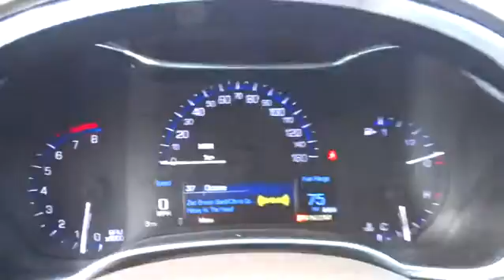2016 Cadillac SRX Durham, Chapel Hill, Raleigh, Cary, Apex, NC D560548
2016 Cadillac SRX
2016 Cadillac SRX FWD 4dr Premium Collection - Stock#: D560548 - VIN#: 3GYFNDE33GS560548

409 S Roxboro St.

Navigation, Moonroof, Heated/Cooled Leather Seats, Heated Rear Seat, Back-Up Camera, Rear Air. PLATINUM ICE TRICOAT exterior and SHALE W/ BROWNSTONE ACCENTS interior, Premium Collection trim. FUEL EFFICIENT 24 MPG Hwy/17 MPG City! AND MORE! KEY FEATURES INCLUDE: Leather Seats, Navigation, Sunroof, Panoramic Roof, Rear Air, Heated Driver Seat, Heated Rear Seat, Cooled Driver Seat, Back-Up Camera, Premium Sound System, Satellite Radio, Onboard Communications System, Aluminum Wheels, Remote Engine Start, Dual Zone A/C. MP3 Player, Keyless Entry, Child Safety Locks, Steering Wheel Controls, Electronic Stability Control. OPTION PACKAGES: PLATINUM ICE TRICOAT, TRANSMISSION, 6-SPEED AUTOMATIC, FWD, 6T70 with tap-up/tap-down (on shifter), performance shifting and manual-up/manual-down (STD), AUDIO SYSTEM, AM/FM STEREO, SINGLE DISC CD PLAYER USB port and auxiliary jack (STD), PREMIUM COLLECTION PREFERRED EQUIPMENT GROUP Includes Standard Equipment, ENGINE, 3.6L SIDI DOHC V6 VVT (308 hp [229.7 kW] @ 6800 rpm, 265 lb-ft of torque [357.8 N-m] @ 2400 rpm) (STD). Premium Collection with PLATINUM ICE TRICOAT exterior and SHALE W/ BROWNSTONE ACCENTS interior features a V6 Cylinder Engine with 308 HP at 6800 RPM*. EXPERTS ARE SAYING: Great Gas Mileage: 24 MPG Hwy. MORE ABOUT US: This dealership is a member of the Hendrick Automotive Group, the 6th largest automotive group in the United States. This gives us many advantages over our competition. I know that when you buy a New or Pre-owned vehicle from Hendrick Durham Auto Mall you know you are getting a vehicle from a reputable organization. Like most successful companies, our business, products and services are only as good as our employees. Horsepower calculations based on trim engine configuration. Fuel economy calculations based on original manufacturer data for trim engine configuration. Please confirm the accuracy of the included equipment by calling us prior to purchase.